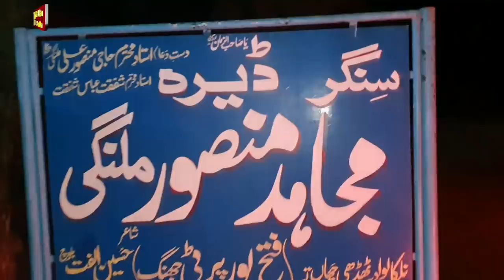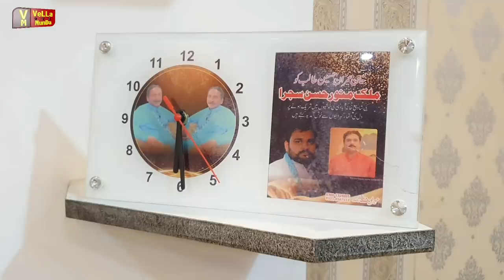Ao Aj Singer Talib Hussain Dard K Ghar Chalty Hain 🏠سنگر طالب حسین درد کا گھر 🥰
Let's go to Singer Talib Hussain Dard's house today۔
Singer Talib Hussain Dard is one of the great singers of our Pakistan.
Singer Talib Hussain Dard was the king of his time. He sang songs very well. Singer Talib Hussain Dard was a very sweet voice. He was the king of jog category.
In this video we have seen Talib Hussain Dard's house and we have met his two sons and his two sons also sing. One is named Singer Imran Talib Hussain Dard and the other is named Zigam Abbas Talib Hussain Dard۔